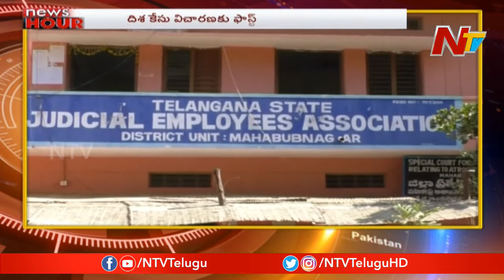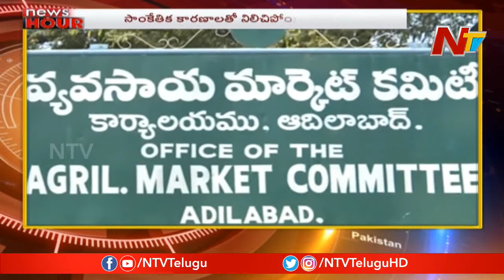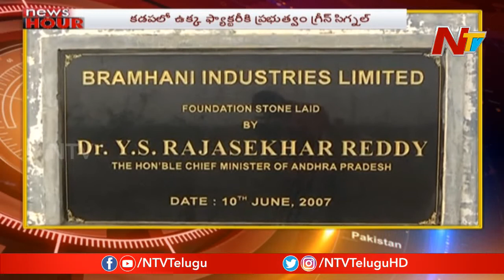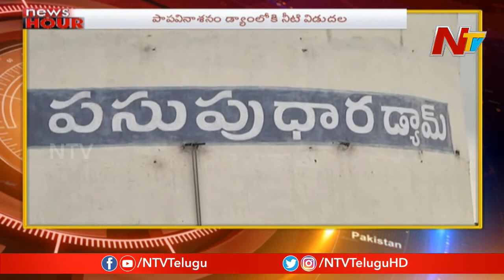News Hour | Morning News | 05th Dec 2019 | Part 2 | NTV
News Hour | Morning News | 05th Dec 2019 | Part 1 | NTV